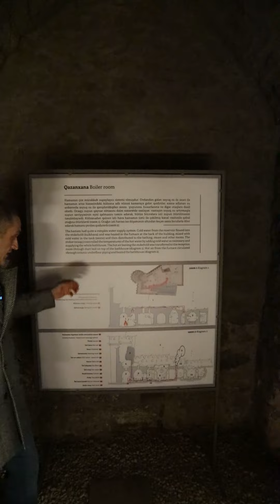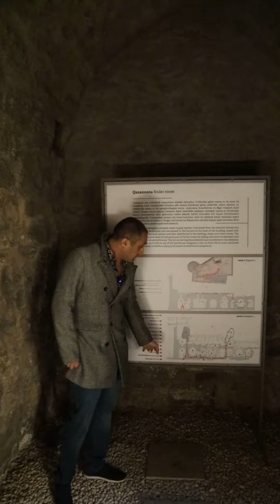Баня 17 века